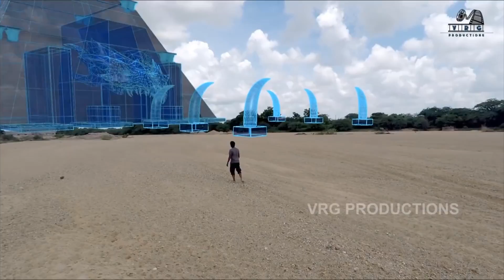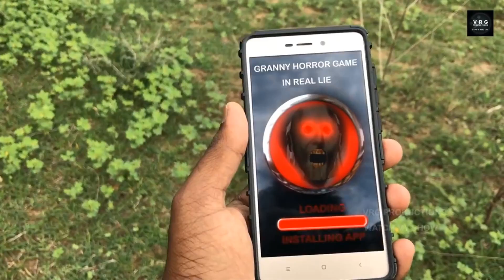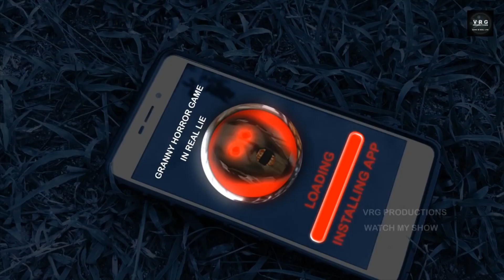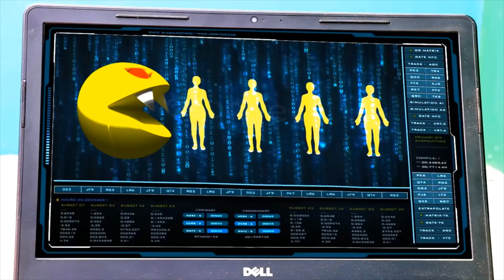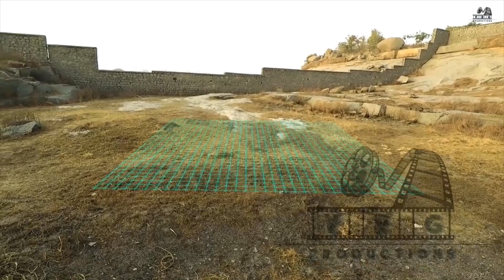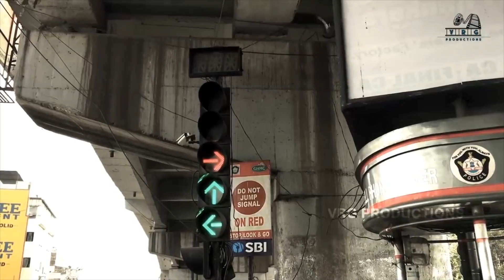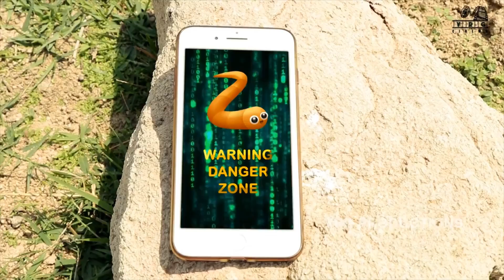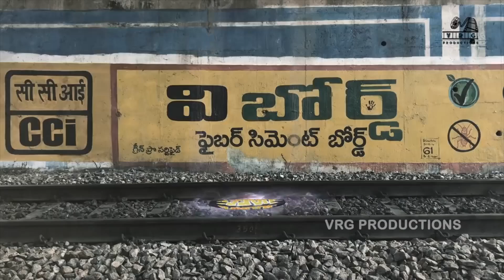Games In real Life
Hi friends How r u